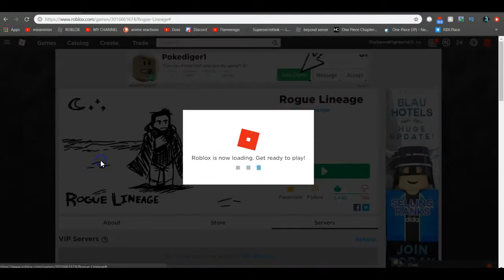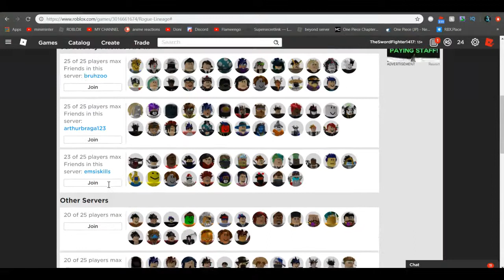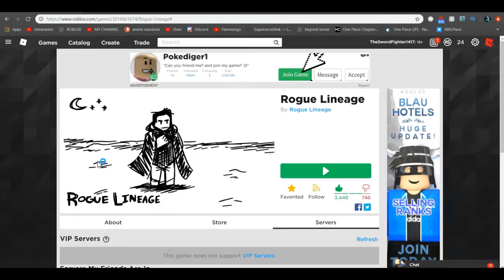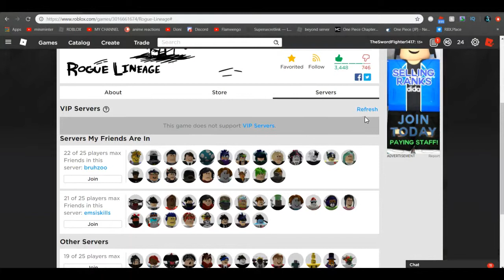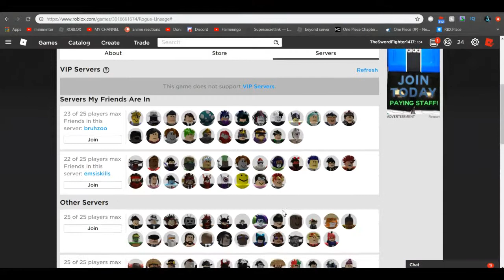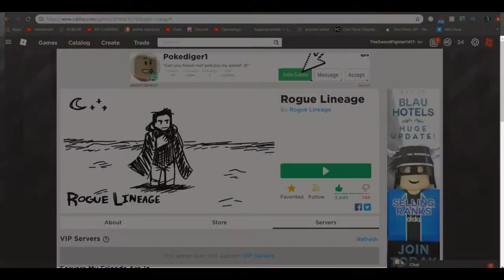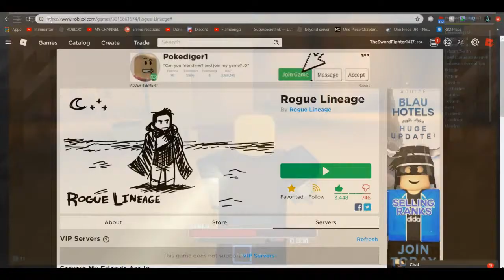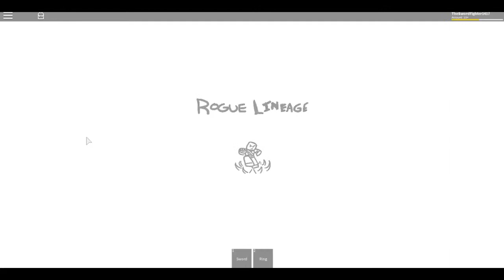HOW TO GET SILVER FAST IN ROUE LINEAGE (GONE WRONG)